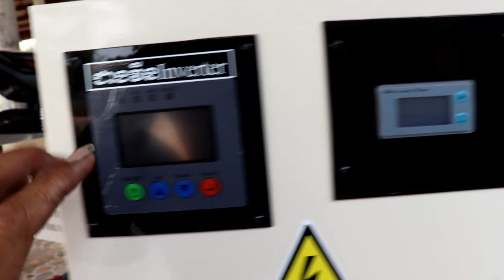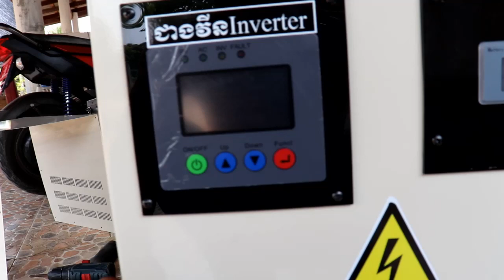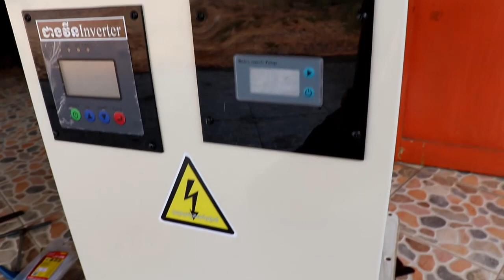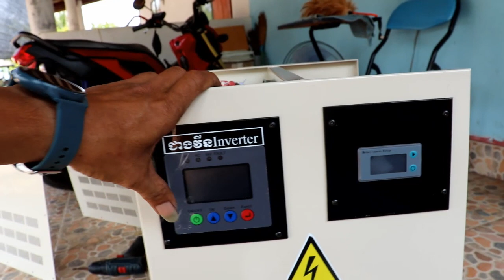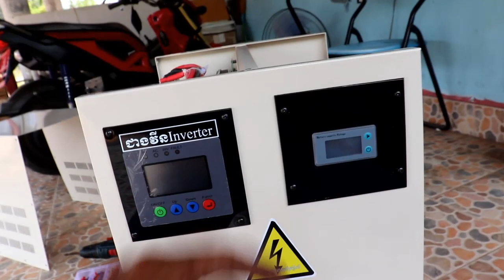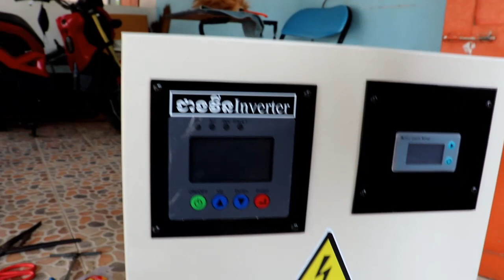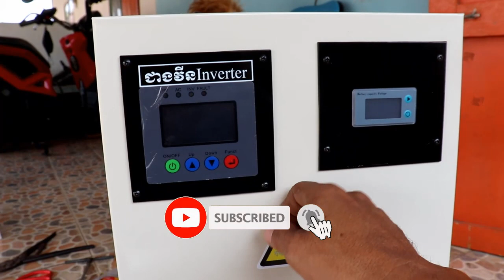Inverter 10K 48vប្រើបដសេរីថ្មី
areefinabdullouh Inverter 10K 48vប្រើបដសេរីថ្មី